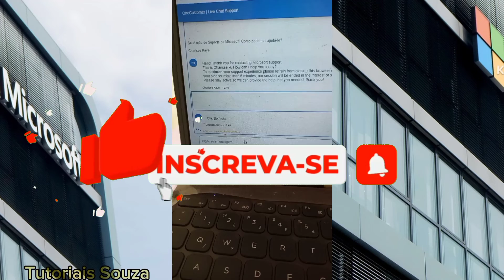(Dica Secreta Chat) Como Recuperar Hotmail Outlook Live Microsoft 2024 No Suporte Microsoft Help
Como Recuperar Hotmail Outlook Live Microsoft 2024 No Suporte Microsoft Help

Neste vídeo eu vou explicar como recuperar Hotmail Outlook Live Microsoft no suporte da Microsft help.
É só você entrar no Google e em poucos minutos você vai falar com o suporte Microsoft e pelo suporte via chat um agente virtual irá falar com você e nessa oportunidade você vai explicar que você quer recuperar sua conta Hotmail Outlook live Microsoft e tudo isso através do suporte Microsoft help não se preocupe que vou deixar o link na descrição para você não ter nenhum trabalho para acessar o suporte Microsoft Help.

É qualquer tipo de dúvida que você precisar tirar o suporte Microsoft help irá auxiliar da melhor forma possível desde você desbloquear sua conta da Microsoft a resolver qualquer outro tipo de problema você vai conseguir através desse suporte.

E agora que você já sabe como recuperar sua conta Hotmail Outlook Live Microsoft entrando no suporte Microsoft help, é só colocar em prática que tudo será resolvido da melhor forma possível.

Pensei bastante antes de criar esse título dica secreta chat como recuperar Hotmail Outlook Live Microsoft 2024 no suporte Microsoft help sei que o título ficou muito longo mas espero que vocês consigam clicar quando a capa desse vídeo aparecer para vocês.